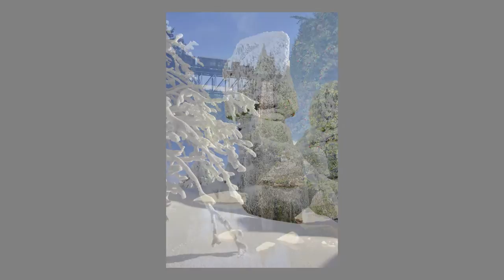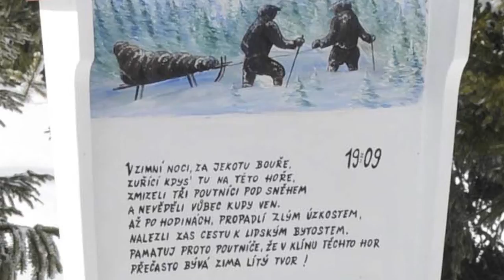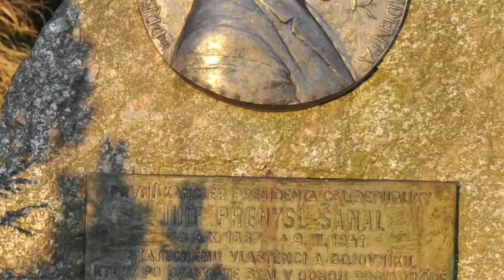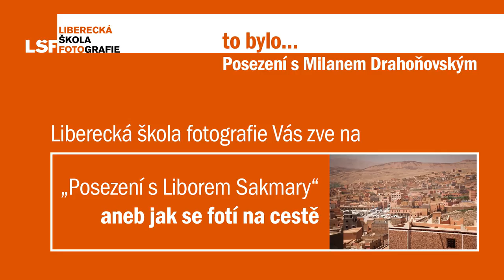Milan Drahoňovský - jak se fotí Jizerské hory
lsf-liberec.cz
photo-bank.cz